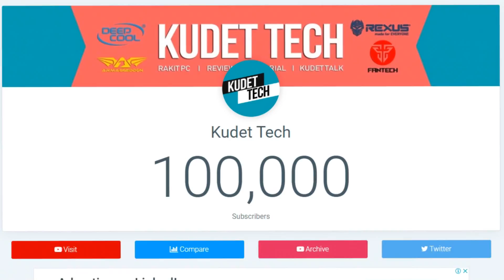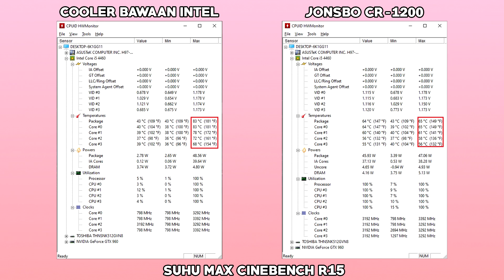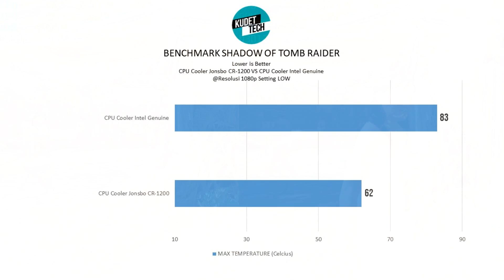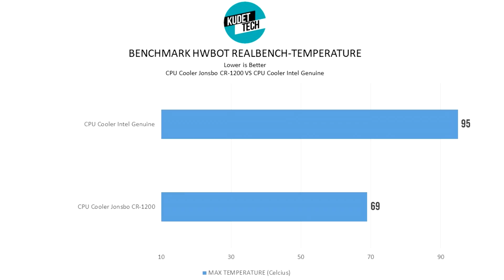CPU Cooler KEREn Yang Ga Bikin Kantong Kering😱 - Review Jonsbo CR-1200!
Cooler ini bakal saya pake di Rakitan PC Besok yawk wkwkwk